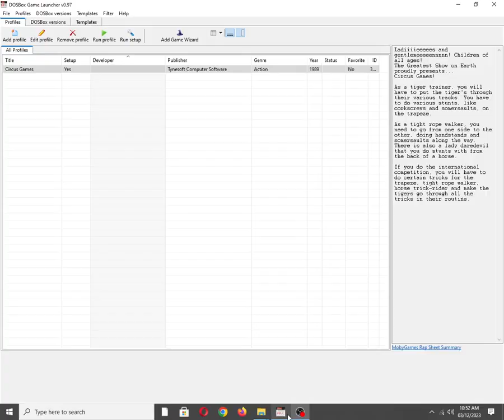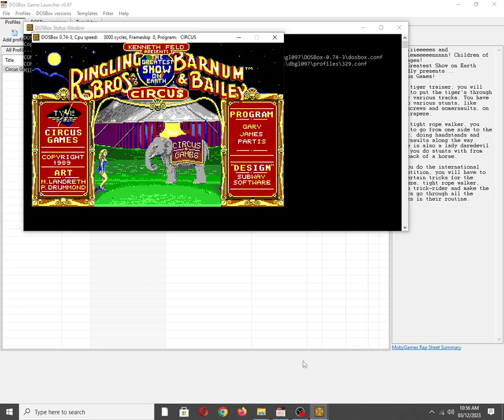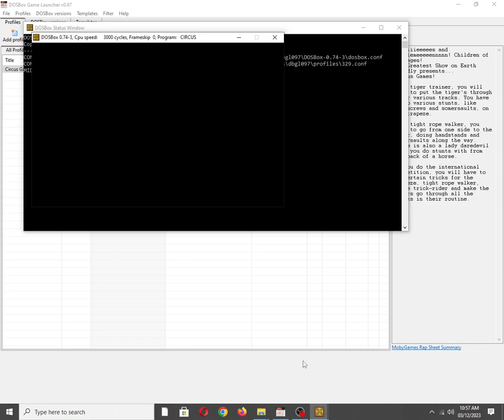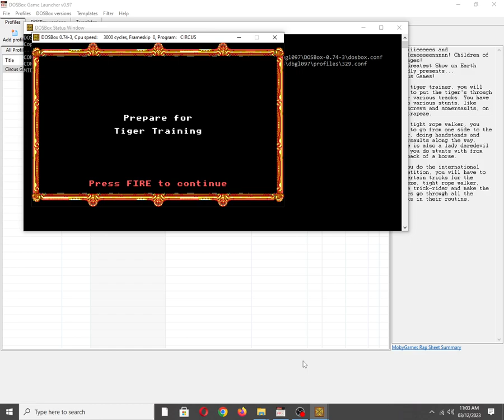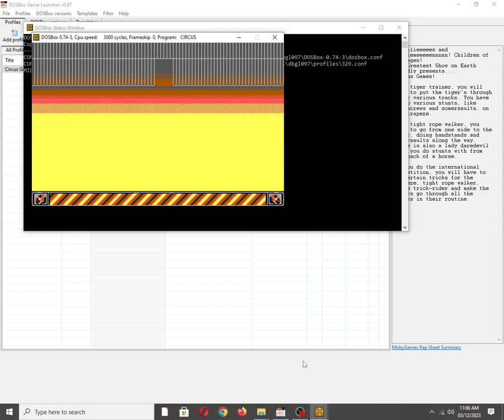Circus Games [MS DOS] Some Music on IBM PC Speaker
Mobygames description:
Ladiiiieeeees and gentlemeeeeennnnn! Children of all ages! The Greatest Show on Earth proudly presents... Circus Games!

As a tiger trainer, you will have to put the tiger's through their various tracks. You have to do various stunts, like corkscrews and somersaults, on the trapeze.

As a tight rope walker, you need to go from one side to the other, doing handstands and somersaults along the way. There is also a lady daredevil that you do stunts with from the back of a horse.

If you do the international competition, you will have to do certain tricks for the trapeze, tight rope walker, horse trick-rider and make the tigers go through all the tricks in their routine.

Also available on:
Vanillo: ✅☑✔
COS.TV: ✅✔☑